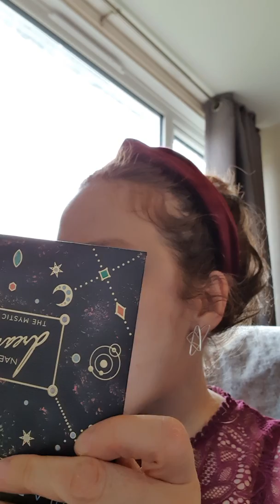Get Ready with Me and Nabla Dreamy 2: The Mystic palette try on and review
Get ready with me and chat about anti-hauls as I do my makeup for my mince pie and mulled wine party.

Plus a review and try on of the Nabla Dreamy 2: the Mystic palette